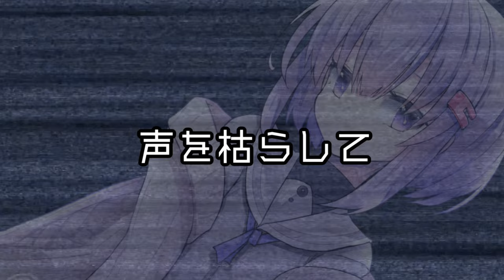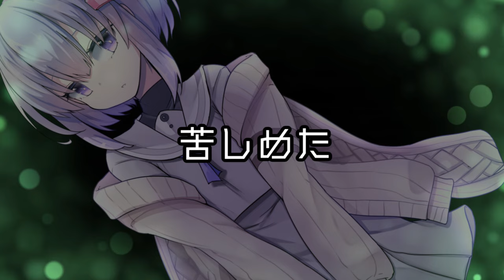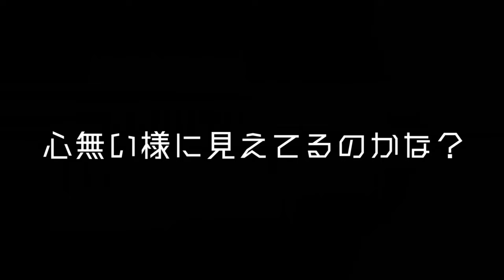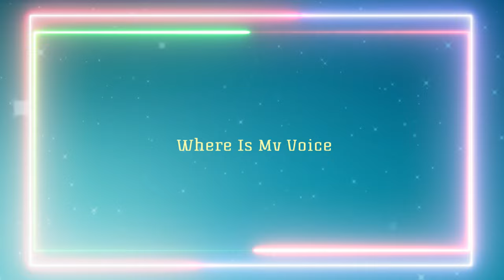Reflected Your Voice (Official Music Video)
ニューアルバム最後の楽曲です。
Where Is My Voiceの裏ボスです。
これでアルバムすべての楽曲が揃いました！

Vocal - Kizuna Akari
Produce - Yokomin

LYRIC

愛
この答えを探していると
無駄に考えるなと
分かりやすく暗くなって
どれも悪くわない

数えきれない劣等感に
繰り返すだけ純情変異
くだらない私の感情に
忘れないと突き刺さる様に

声を枯らして
壊れかけたって
声を聞かせてよ

ずっと
分かり合えないと嘆いて
鏡の向こうの私は歌う
意味がない様に叫んで
憎めない今日も楽になっていく

瞬きの合図と涙
戻れない様に砕いて
探すべき物も失っていく

ずっと
一人のままがいいと
だって
この気持ちは変わらない
いつか
分かり合える言葉と
重なりあって
傷つけあって

そっと
気づかないふりをして
ちょっと
だけ私を見ててよ
あっと
いう間に変わっていく
あなたの声と
私の声と

君だけを苦しめた
言葉も忘れたいから
神様も知らないから
私だけ分かる言葉

拭えないものも全て
私の心に置いていくよ
あなたから見た私は
心無い様に見えてるのかな？

ずっと
だって
いつか
重なりあって
傷つけあって

そっと
ちょっと
やっと
聞こえてきた言葉は
「ありがとう」と
「さようなら」だった